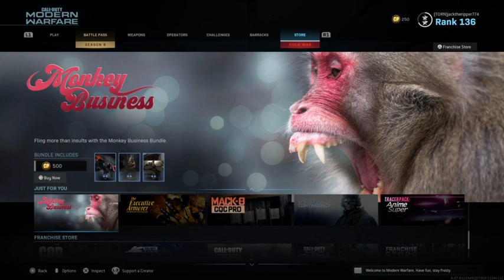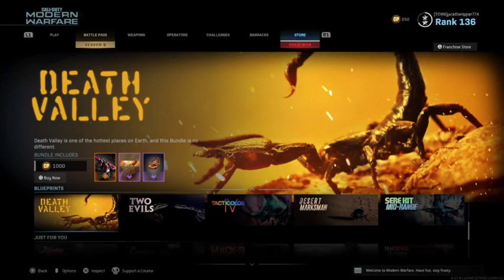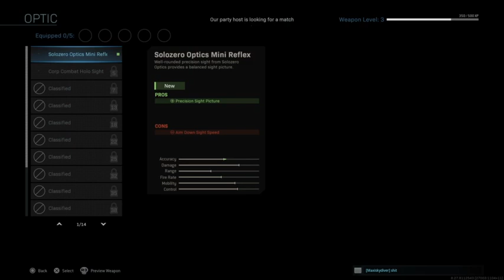i hate playstation for not working and not letting me change stream names properly ft.koreanlotion